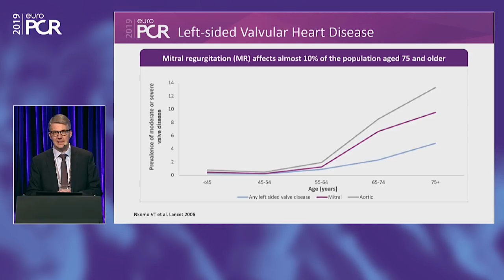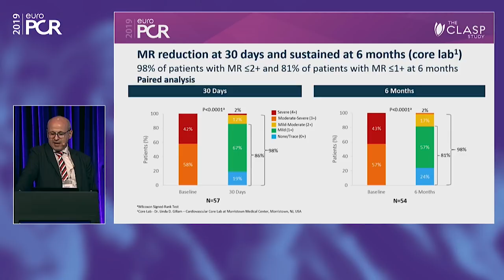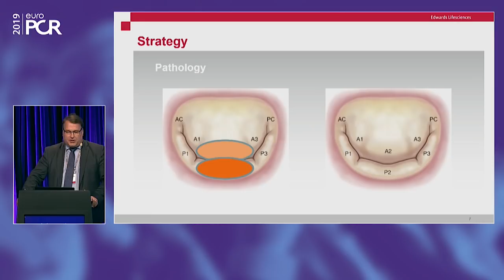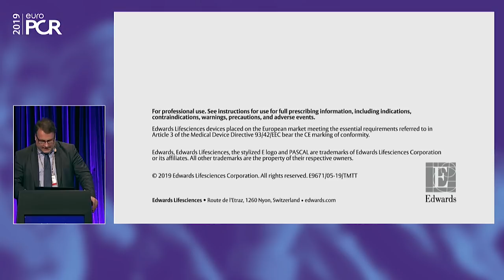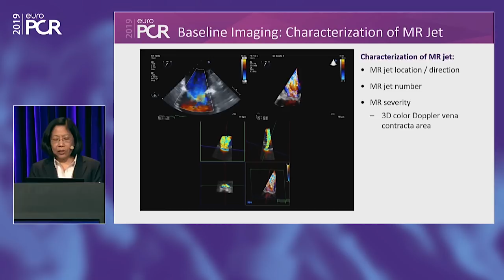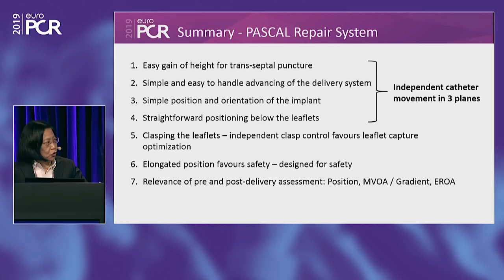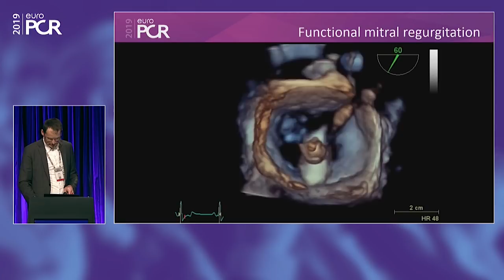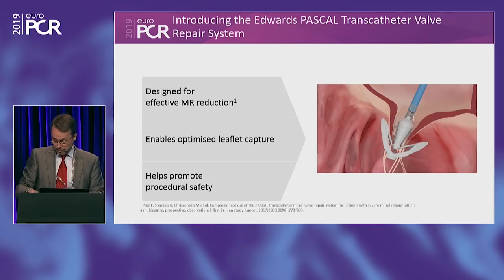Advances in mitral repair therapy with the PASCAL repair system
Chairpersons: J. Hausleiter, S. Windecker

Learning Objectives:
- To learn about the Edwards Lifesciences innovations for transcatheter mitral valve therapy
- To participate in a step-by-step demonstration of the PASCAL repair system
- To learn the tips and tricks for imaging techniques during the PASCAL repair system procedure

This webcast is supported by Edwards Lifesciences and was filmed at EuroPCR 2019.